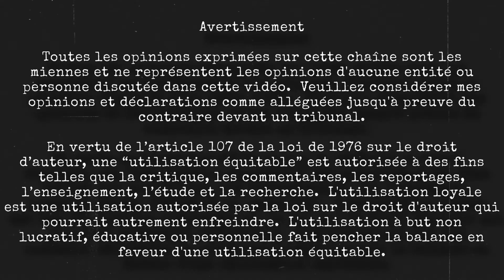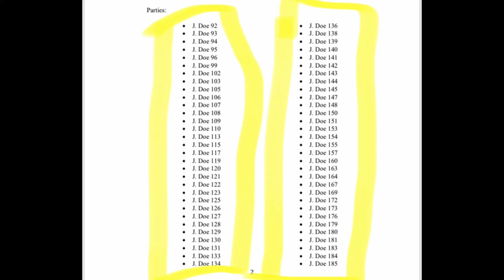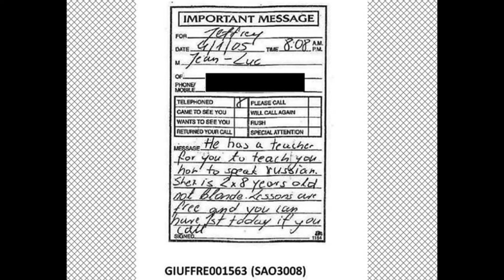Epstein et ses Complices (ENG SUB) Jean Luc Brunel Partie 3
Bienvenue sur ma chaîne “La French ConAction”

Une mini saga série sur Jean luc Brunel, l’ami de Ghislaine Maxwell et de Jeffrey Epstein. Jean luc est un personnage clé dans l’affaire Epstein puisqu’il était au premier rang , témoin du plus grand traffic de sex et chantage au sex avec mineurs jamais déployé sur le sol Américain. Jean luc ou Jean Cul pour les intimes à beaucoup à nous apprendre sur cette organisation criminelle. Epstein est suicidé en août 2019, Ghislaine Maxwell est derrière les barreaux à New York en attente de son procès, alors !!qu’adviendra t’il de Brunel , quel rôle avait t’il joué dans cette sordide affaire. Le volet français de l’affaire Epstein reste entrouvert avec beaucoup de question et de victimes en quête de réponses et de justice.

Merci d'avoir pris le temps de regarder notre video et pour tout Le support que vous nous apporté

À bientôt